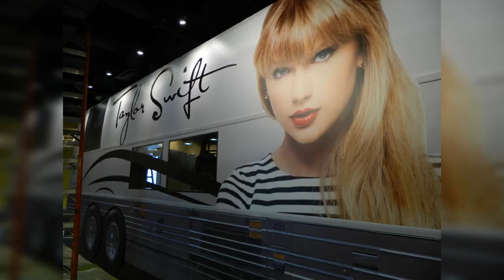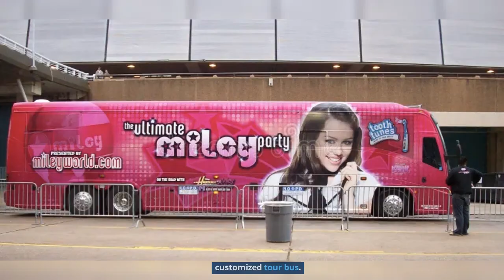Top Celebrities & Custom-Designed Tour Buses#celebrity#lifestyle#bus#viral#top#trending#luxury#video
Vanity tour buses, also known as luxury tour buses or artist tour buses, are vehicles designed to cater to the needs and preferences of celebrities, musicians, and other high-profile individuals while they are on tour or traveling. While the importance of vanity tour buses may vary depending on individual perspectives, they do serve several purposes that can be considered significant for those who utilize them. Here are a few reasons why vanity tour buses are often valued:

Comfort and Convenience: Vanity tour buses provide a luxurious and comfortable traveling experience for artists and their entourage. These buses are equipped with amenities such as spacious sleeping quarters, private bathrooms, lounge areas, entertainment systems, and even full kitchens. They offer a home away from home and allow artists to relax, rest, and rejuvenate during their hectic tour schedules.
Privacy and Security: Celebrities and musicians often deal with a high level of public attention, and privacy can be a precious commodity for them. Vanity tour buses offer a controlled environment where they can have personal space, away from prying eyes and intrusive fans. They provide a secure and secluded setting, allowing artists to focus on their work, rest, and maintain their privacy.
Mobility and Flexibility: Touring involves constant travel between cities and venues, and vanity tour buses offer a mobile solution. They eliminate the need for artists to rely on hotels, airports, and public transportation, providing a dedicated and personalized mode of transportation. This flexibility allows artists to customize their schedules, travel at their convenience, and have control over their itinerary.
Branding and Image: Vanity tour buses are often customized and personalized to reflect the artist's brand and image. They can be decorated with the artist's logo, artwork, or other branding elements, serving as a mobile advertisement for their music or other projects. These buses can contribute to the artist's overall image and help create a memorable impression on fans and the public.
Efficient Touring Operations: Vanity tour buses provide a centralized hub for tour operations. They serve as a base for the artist's team, including managers, crew members, and stylists, to coordinate logistics, rehearsals, and other activities. By having everyone together on the bus, communication and teamwork are facilitated, leading to smoother operations and potentially enhancing the overall touring experience.
It's important to note that the use of vanity tour buses primarily applies to high-profile individuals in the entertainment industry. For most people, traditional modes of travel and accommodation are perfectly suitable and affordable.
Productivity and Creativity: Vanity tour buses provide a dedicated space for artists to work, brainstorm, and be creative while on the road. The comfortable and customized environment can inspire creativity and allow artists to focus on their craft. They can use the time spent traveling between shows to write songs, practice instruments, or collaborate with fellow musicians.
Health and Well-being: Touring can be physically demanding and exhausting. Vanity tour buses offer amenities that support the health and well-being of artists. They often include exercise equipment, spa facilities, and healthy food options, promoting a balanced lifestyle on the road. Adequate rest and self-care are essential for artists to maintain their performance levels throughout a tour, and vanity tour buses can facilitate that.
Environmental Considerations: In recent years, there has been an increased focus on sustainability and reducing carbon footprints. Vanity tour buses can contribute to these efforts by providing a more eco-friendly alternative to traditional touring methods. These buses are often equipped with advanced technology for fuel efficiency and waste management, helping to minimize the environmental impact of touring.
Enhanced Fan Engagement: Vanity tour buses can also serve as a platform for fan engagement and interaction. Some artists may choose to meet fans outside their buses, sign autographs, or take photos. This personal connection can create memorable experiences for fans and strengthen the artist-fan relationship.
Touring Efficiency and Cost-effectiveness: While vanity tour buses are undoubtedly luxurious, they can also be cost-effective for artists who are frequently on the road. By combining transportation and accommodation into one package, artists can save on hotel costs and other travel expenses.